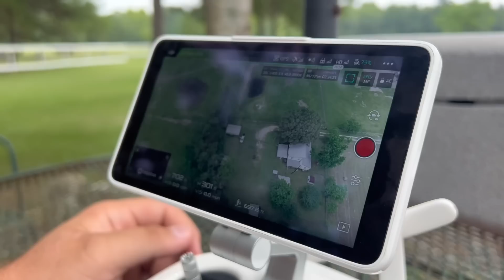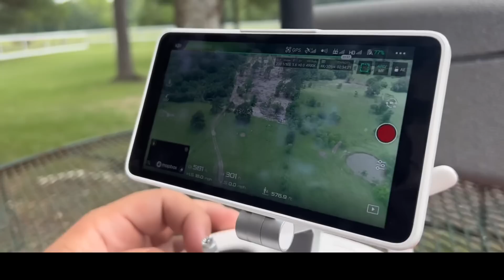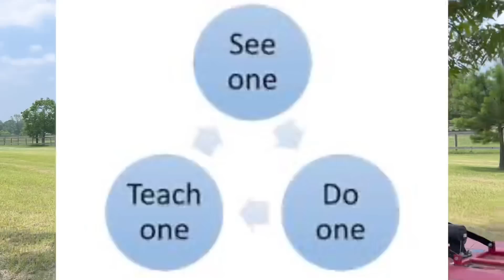What If: Jami Goes Missing!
I may need your help!